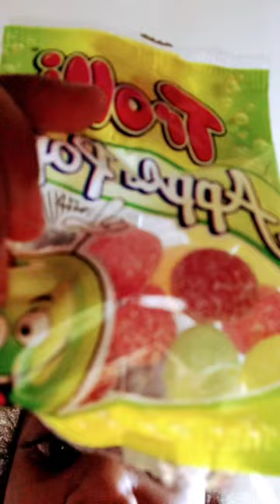31. March 2023